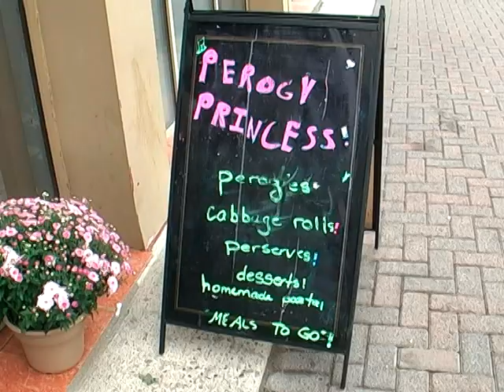Sudbury News - Perogy Princess opens downtown Sudbury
After nine years of being a regular vendor at Market Square, Perogy Princess Mary Bedkowski, and her husband Tom Champaigne, have moved to their own 14 seat café at 66 Elm St. Perogy Princess Café is now open 9 a.m. to 5 p.m. Monday to Friday and 10 a.m. to 2 p.m. Saturdays up to Christmas.